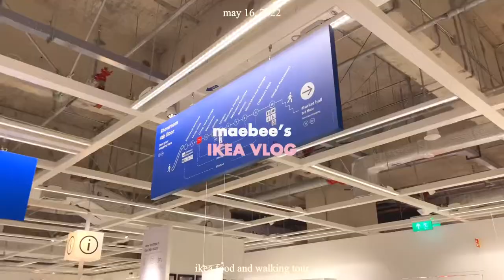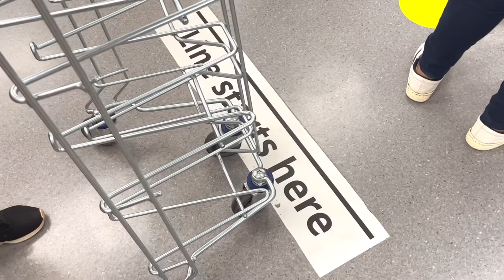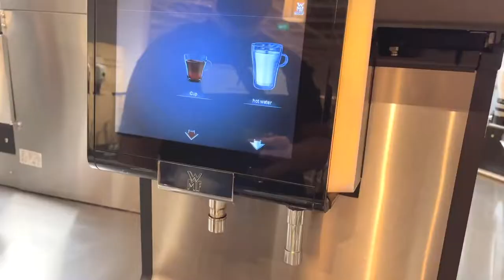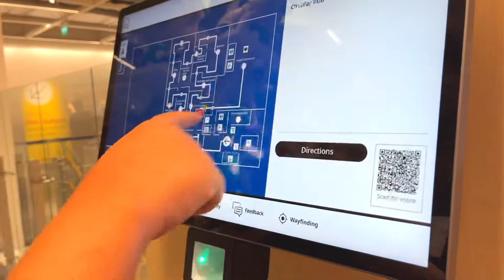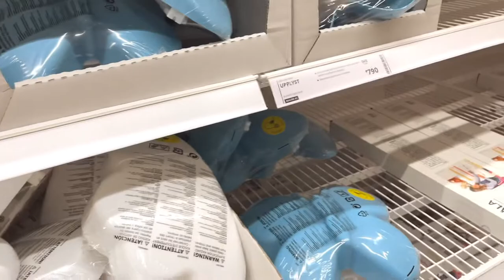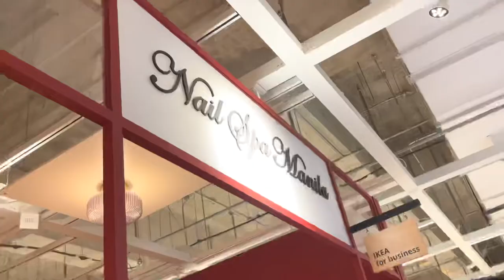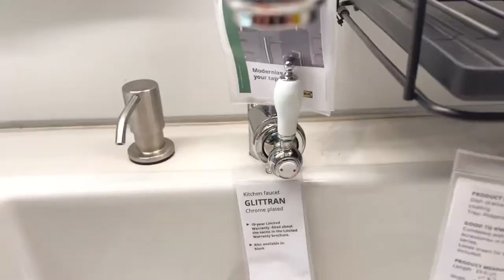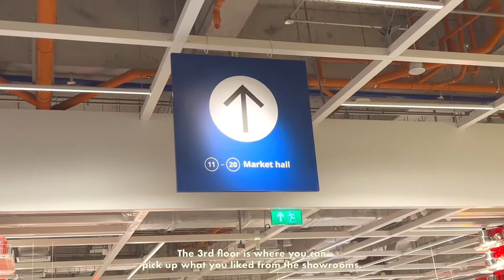ikea vlog 🛋 swedish restaurant food menu, showrooms, and shopping 🛒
Hello 👋🏻 I am back with a new vlog. I finally have my own ikea vlog entry! We arrived there at 2:45PM and of course we had to have lunch at the Swedish restaurant.  Afterwards, we explored the showroom --- this took us a while! It gave us a small amount of time to do some actual shopping in the market hall. The day was spent well nonetheless. I hope you enjoy the vlog🧡 love, maebee

Camera & editor:
🎥 iphone 13
🎞 vllo